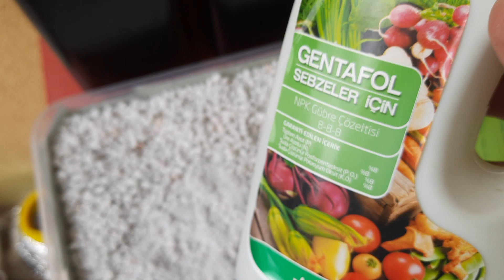Perlit topraksız yeşil soğan yetiştirmek